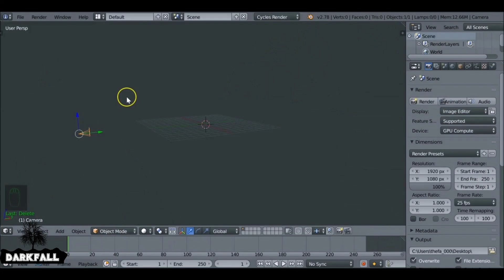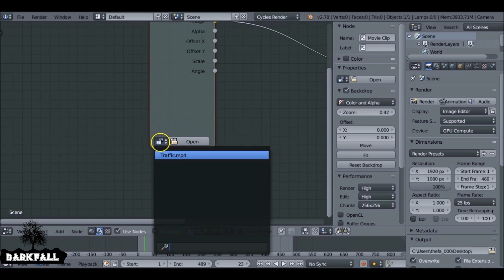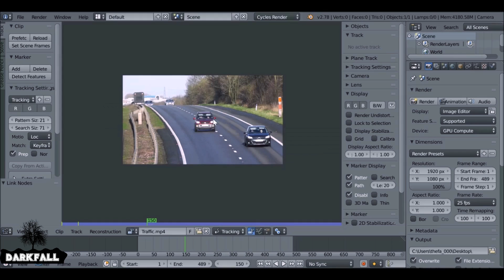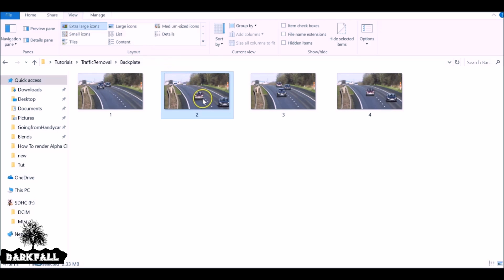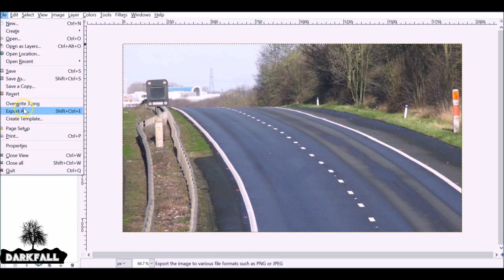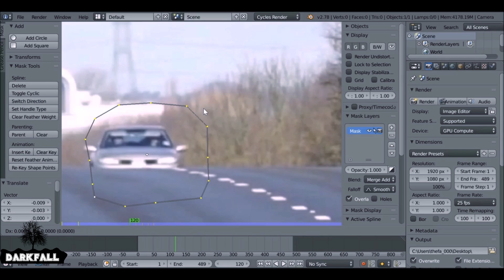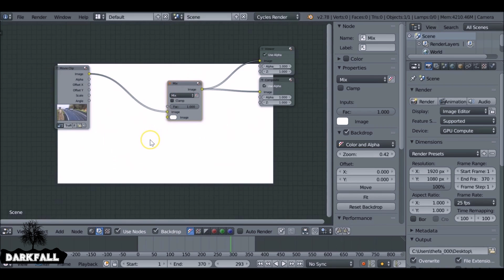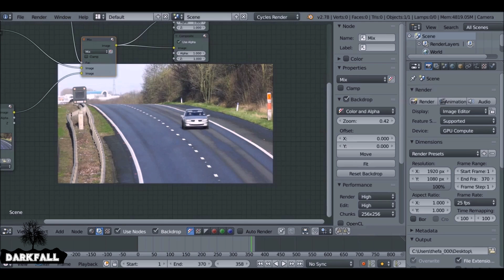Blender Compositing VFX Tutorial : Remove Traffic/Moving Objects from Videos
In this Blender Compositing VFX Tutorial, We will first create a clean plate using our video clip.
Then with a little bit of masking and some compositing we can easily remove the unwanted traffic in our shots.

You can then add some compositing with Color Grading and even some camera shake to finish the shot.